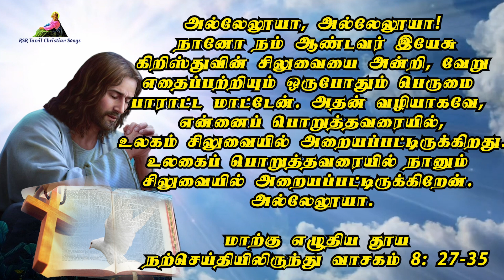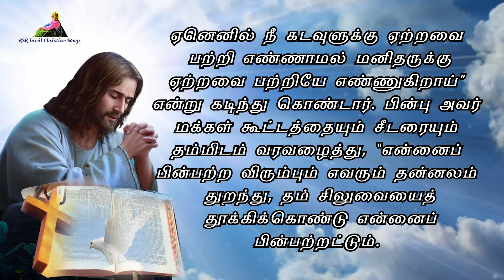இன்றைய வசனம் | Today Bible Verse in Tamil 15-09-24 | Today's Bible Gospel | நற்செய்தி வாசகம்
முதல் வாசகம் 00:00:00
பதிலுரைப் பாடல் 00:01:45
நற்செய்தி வாசகம் 00:05:41
வினாடி வினா 00:08:30

முதல் வாசகம்

அடிப்போர்க்கு என் முதுகையும், தாடியைப் பிடுங்குவோர்க்கு என் தாடையையும் ஒப்புவித்தேன்.

இறைவாக்கினர் எசாயா நூலிலிருந்து வாசகம் 50: 5-9a

ஆண்டவராகிய என் தலைவர் என் செவியைத் திறந்துள்ளார்; நான் கிளர்ந்தெழவில்லை; விலகிச் செல்லவும் இல்லை. அடிப்போர்க்கு என் முதுகையும், தாடியைப் பிடுங்குவோர்க்கு என் தாடையையும் ஒப்புவித்தேன். நிந்தனை செய்வோர்க்கும் காறி உமிழ்வோர்க்கும் என் முகத்தை மறைக்கவில்லை. ஆண்டவராகிய என் தலைவர் துணை நிற்கின்றார்; நான் அவமானம் அடையேன்; என் முகத்தைக் கற்பாறை ஆக்கிக்கொண்டேன்; இழிநிலையை நான் அடைவதில்லை என்று அறிவேன். நான் குற்றமற்றவன் என எனக்குத் தீர்ப்பு வழங்குபவர் அருகில் உள்ளார்; என்னோடு வழக்காடுபவன் எவன்? நாம் இருவரும் எதிர் எதிரே நிற்போம்; என்மீது குற்றஞ்சாட்டுபவன் எவன்? அவன் என்னை நெருங்கட்டும். இதோ, ஆண்டவராகிய என் தலைவர் எனக்குத் துணை நிற்கின்றார்; நான் குற்றவாளி எனத் தீர்ப்பிட யாரால் இயலும்?
ஆண்டவரின் அருள்வாக்கு.
பதிலுரைப் பாடல்

இரண்டாம் வாசகம்

நம்பிக்கை செயல் வடிவம் பெறாவிட்டால், தன்னிலே உயிரற்றதாய் இருக்கும்.

திருத்தூதர் யாக்கோபு எழுதிய திருமுகத்திலிருந்து வாசகம் 2: 14-18

என் சகோதரர் சகோதரிகளே, தம்மிடம் நம்பிக்கை உண்டு எனச் சொல்லும் ஒருவர் அதைச் செயல்களிலே காட்டா விட்டால், அதனால் பயன் என்ன? அந்த நம்பிக்கை அவரை மீட்க முடியுமா? ஒரு சகோதரன் அல்லது ஒரு சகோதரி போதிய உடையும் அன்றாட உணவும் இல்லாதிருக்கும்போது, அவர்கள் உடலுக்குத் தேவையானவை எவற்றையும் கொடாமல் உங்களுள் ஒருவர் அவர்களைப் பார்த்து, “நலமே சென்று வாருங்கள்; குளிர்காய்ந்து கொள்ளுங்கள்; பசியாற்றிக்கொள்ளுங்கள்” என்பாரென்றால் அதனால் பயன் என்ன? அதைப் போலவே, நம்பிக்கையும் செயல் வடிவம் பெறாவிட்டால் தன்னிலே உயிரற்றதாயிருக்கும்.
ஆனால், “ஒருவரிடம் நம்பிக்கை இருப்பதுபோல இன்னொருவரிடம் செயல்கள் இருக்கின்றன” என யாராவது சொல்லலாம். அதற்கு என் பதில்: செயல்கள் இன்றி எவ்வாறு நம்பிக்கை கொண்டிருக்க முடியும் எனக் காட்டுங்கள். நானோ என் செயல்களின் அடிப்படையில் நான் கொண்டுள்ள நம்பிக்கையை உங்களுக்குக் காட்டுகிறேன்.
ஆண்டவரின் அருள்வாக்கு.

கலா 6: 14
அல்லேலூயா, அல்லேலூயா! நானோ நம் ஆண்டவர் இயேசு கிறிஸ்துவின் சிலுவையை அன்றி, வேறு எதைப்பற்றியும் ஒருபோதும் பெருமை பாராட்ட மாட்டேன். அதன் வழியாகவே, என்னைப் பொறுத்தவரையில், உலகம் சிலுவையில் அறையப்பட்டிருக்கிறது. உலகைப் பொறுத்தவரையில் நானும் சிலுவையில் அறையப்பட்டிருக்கிறேன். அல்லேலூயா.

நற்செய்தி வாசகம்

மானிடமகன் பலவாறு துன்பப்பட வேண்டும்.

 மாற்கு எழுதிய தூய நற்செய்தியிலிருந்து வாசகம் 8: 27-35

அக்காலத்தில்
இயேசு தம் சீடருடன் பிலிப்புச் செசரியாவைச் சார்ந்த ஊர்களுக்குப் புறப்பட்டுச் சென்றார். வழியில் அவர் தம் சீடரை நோக்கி, “நான் யார் என மக்கள் சொல்கிறார்கள்?” என்று கேட்டார்.
அதற்கு அவர்கள் அவரிடம், “சிலர் திருமுழுக்கு யோவான் எனவும் வேறு சிலர் எலியா எனவும் மற்றும் சிலர் இறைவாக்கினருள் ஒருவர் எனவும் சொல்கின்றனர்” என்றார்கள்.
“ஆனால் நீங்கள் நான் யார் எனச் சொல்கிறீர்கள்?” என்று அவர் அவர்களைக் கேட்க, பேதுரு மறுமொழியாக, “நீர் மெசியா” என்று உரைத்தார். தம்மைப் பற்றி எவரிடமும் சொல்ல வேண்டாம் என்று அவர்களிடம் அவர் கண்டிப்பாய்க் கூறினார்.
“மானிடமகன் பலவாறு துன்பப்படவும் மூப்பர்கள், தலைமைக் குருக்கள், மறைநூல் அறிஞர்கள் ஆகியோரால் உதறித் தள்ளப்பட்டுக் கொலை செய்யப்படவும் மூன்று நாள்களுக்குப்பின் உயிர்த்தெழவும் வேண்டும்” என்று இயேசு அவர்களுக்குக் கற்பிக்கத் தொடங்கினார். இதையெல்லாம் அவர் வெளிப்படையாகவே சொன்னார்.
பேதுரு அவரைத் தனியே அழைத்துக் கடிந்துகொண்டார். ஆனால் இயேசு தம் சீடர்கள் பக்கம் திரும்பிப் பார்த்துப் பேதுருவிடம், “என் கண் முன் நில்லாதே, சாத்தானே. ஏனெனில் நீ கடவுளுக்கு ஏற்றவை பற்றி எண்ணாமல் மனிதருக்கு ஏற்றவை பற்றியே எண்ணுகிறாய்” என்று கடிந்து கொண்டார்.
பின்பு அவர் மக்கள் கூட்டத்தையும் சீடரையும் தம்மிடம் வரவழைத்து, “என்னைப் பின்பற்ற விரும்பும் எவரும் தன்னலம் துறந்து, தம் சிலுவையைத் தூக்கிக்கொண்டு என்னைப் பின்பற்றட்டும். ஏனெனில் தம் உயிரைக் காத்துக்கொள்ள விரும்பும் எவரும் அதை இழந்து விடுவார்; என் பொருட்டும் நற்செய்தியின் பொருட்டும் தம் உயிரை இழக்கும் எவரும் அதைக் காத்துக்கொள்வார்” என்றார்.
ஆண்டவரின் அருள்வாக்கு.